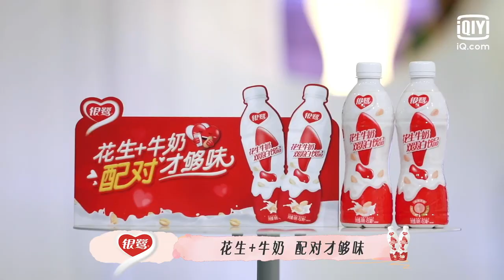抢先看：蓓蓓笑称CU是小老头 李俊良独自emo张绍刚直呼心疼！ | 喜欢你我也是3 EP6上 | Yes, I Do season 3 | iQiyi精选